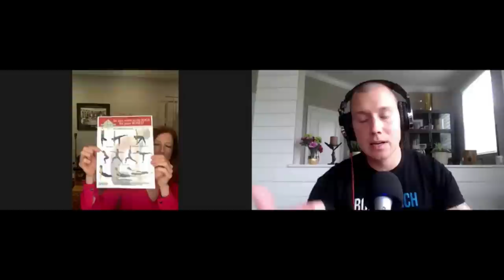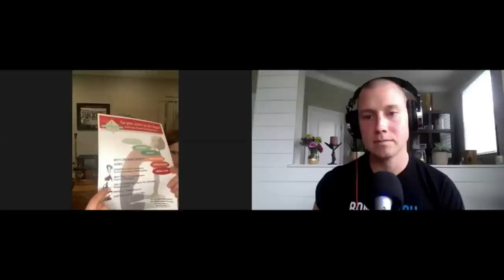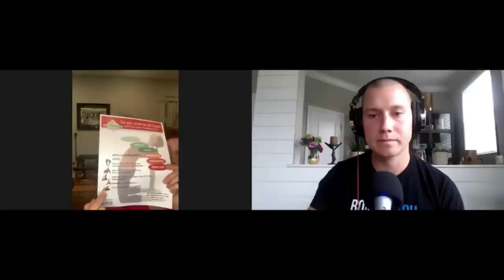BEST & WORST OSTEOPOROSIS EXERCISES. Prevent Fracture. Build Bone. Bone Coach w/ Dr. Sherri Betz.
-- APPLY TO WORK WITH THE BONECOACH TEAM --
/// Apply to work with us here!

--EPISODE OVERVIEW--
Best exercises for osteoporosis. Worst exercises for osteoporosis.
Want to know how to PREVENT FRACTURE through safe OSTEOPOROSIS EXERCISE? Want to know what osteoporosis exercises BUILD BONE, which ones don’t, and which ones can LEAD TO INJURY (the answers might SHOCK you!)? Want to know if YOGA and PILATES should be a part of your OSTEOPOROSIS PLAN. This episode is going to tell you exactly that, so you’re going to want to stay to the end.

--EPISODE TIMELINE--
1:25 Who is Dr. Sherri Betz?
3:02 How Sherri’s developed a passion for helping people with osteoporosis (hip fracture played a role)
8:50 What are yoga and pilates?
12:07 What are prerequisites for starting a yoga or pilates practice?
13:12 Can you hinge at the hips without bending at the spine… very important for protecting from fracture.
13:58 If you have back pain, it needs to be addressed before loading your bones.
14:07 How to build a safe exercise routine to avoid fracture (spine and fracture are most vulnerable)
14:44 Spine protection are fall prevention are two most important concepts
16:34 How to challenge yourself with resistance and strength training safely (good form is a must)
17:23 What builds muscle strength also builds bone.
17:31 If you’re doing 20-30 reps of something, you’re building endurance
18:51 One of Sherri’s favorite exercises
19:35 Strengthen the thoracic spine helps build bone in the spine
20:34 Difference between the lumbar spine and the thoracic spine
25:29 Distance from hip to rib could be an indicator of lumbar fracture
27:01 Why it’s important to heal properly if you have fractured
28:03 Sinaki study. Exercise is better than kyphoplasty for prevention of future fractures.
30:05 Safe exercise we be doing and which ones we should absolutely avoid
30:44 Yoga favorites: Tree pose, half moon, triangle pose (as long as you don’t let spine round), warrior 3 pose and others
32:44 Yoga poses to avoid: Forward fold, deep twist with excessive assistance with hands, pigeon pose (depends on hip mobility), overpressure, shoulder stand, and plow
36:07 Stenosis vs osteoporosis
36:28 For scoliosis… the schroth technique is helpful.
38:21 Sherri’s favorite Pilates exercises. Single-leg kick, push-ups, side bend, shoulder bridge, leg pull (great for hips and spine), the swan, double leg kick, swimming (pilates)
39:56 Sinaki research. Less fractures in those who do extension work. Greater numbers of fractures in people who practice flexion exercises.
40:29 Water exercises don’t build bone
41:13 Walking is good for maintaining bone health and for longevity and well-being but it doesn’t build bone.
41:55 Strength training builds bone and muscle strength. Endurance exercise for the heart.
42:48 Bone density gains of any amount, even not losing, are a win.
44:19 Where to find Sherri

2. If you learned something new, comment and let me know what stood out most to you. 🙂

Kevin
Your Bone Coach